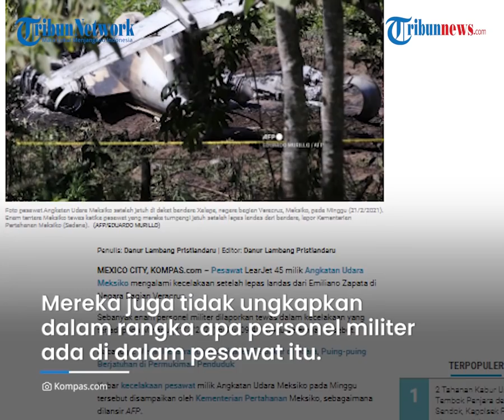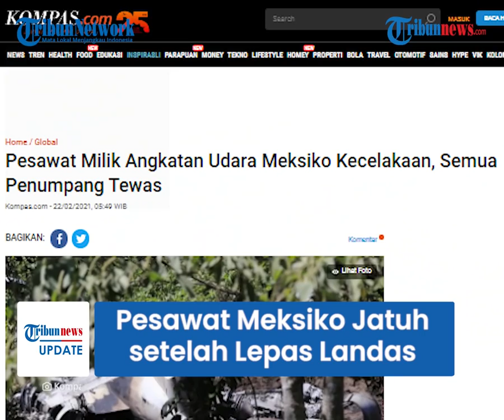Pesawat LearJet 45 Milik Angkatan Udara Meksiko Jatuh setelah Lepas Landas, Seluruh Penumpang Tewas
TRIBUN-VIDEO.COM - Pesawat LearJet 45 milik Angkatan Udara Meksiko jatuh dan terbakar setelah lepas landas dari Emiliano Zapata.

Enam personel militer dilaporkan tewas dalam insiden jatuhnya pesawat di Negara Bagian Veracruz.

Kejadian nahas pesawat LearJet 45 ini terjadi pada Minggu (21/2/2021) sekira pukul 9.45 waktu setempat.

Dikutip Kompas.com dari AFP, Komisi investigasi kecelakaan Kementerian Pertahanan Meksiko akan bekerja sama dengan militer dan angkatan udara untuk menyelidiki kecelakaan itu.

Pihak kementrian belum memberikan rincian mengenai identitas personel militer yang menjadi korban.

Mereka juga tidak menginformasikan dalam rangka apa personel militer ada di dalam pesawat itu.

"Kami menyampaikan belasungkawa terdalam kami kepada rekan-rekan seperjuangan kami," kata Kementerian Pertahanan Meksiko.

Terpisah, dikutip dari BNO News, Kementrian Pertahanan Meksiko mengatakan sebagian besar bagian pesawat, kecuali kokpit dan ekornya, hancur saat jatuh di dekat bandara.

Dalam video yang beredar di Twitter, petugas sempat mencoba masuk ke kokpit dalam upaya penyelamatan.

Namun, tidak ada yang ditemukan selamat. (Tribun-video.com/Kompas.com)

Artikel ini telah tayang di Kompas.com dengan judul "Pesawat Milik Angkatan Udara Meksiko Kecelakaan, Semua Penumpang Tewas", Klik untuk baca